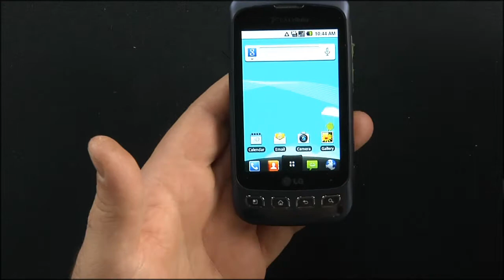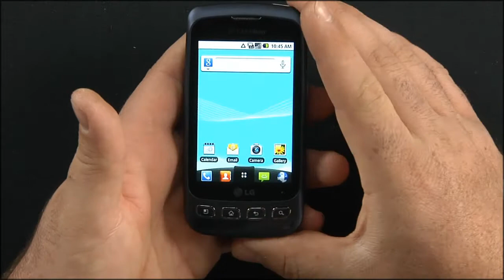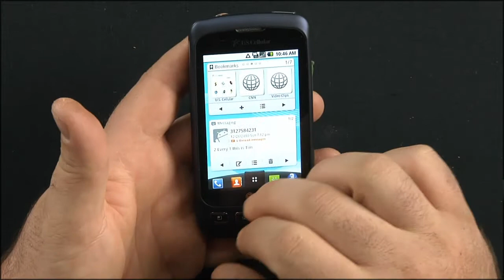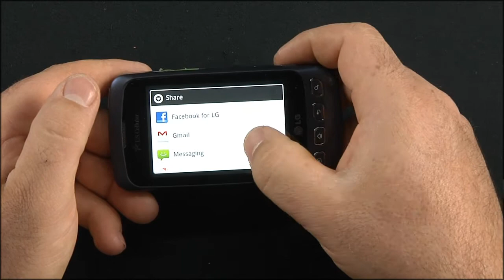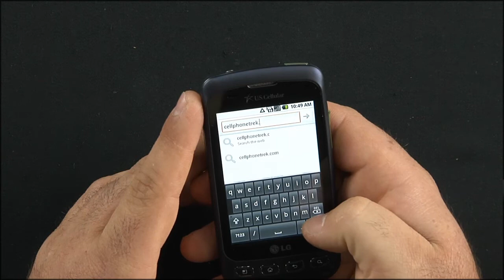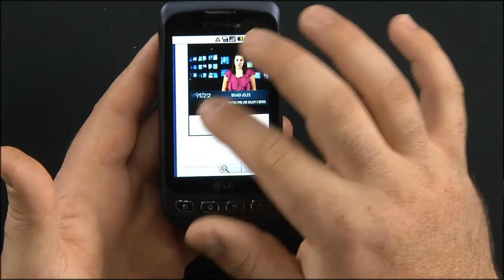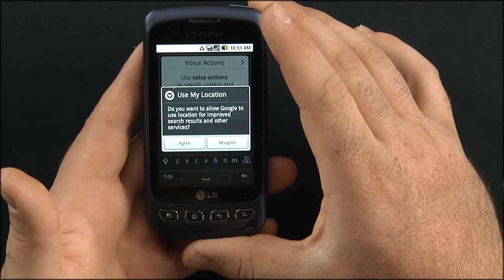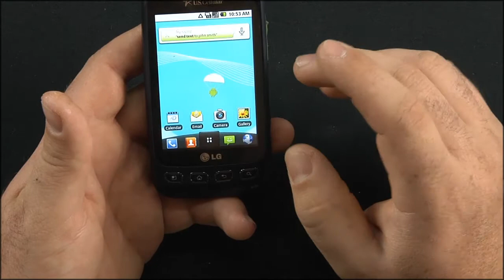LG Optimus U Review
Tommy does the LG Optimus U Review. The LG Optimus U is for the US Cellular market. It is of the same family as the LG Optimus M,  LG Optimus S,   LG Optimus T,   LG Optimus Apex,   LG Optimus Vortex. The Android 2.2 device is a solid entry level smart phone and is highly recommended over most feature phones due to its price versus features ratio.